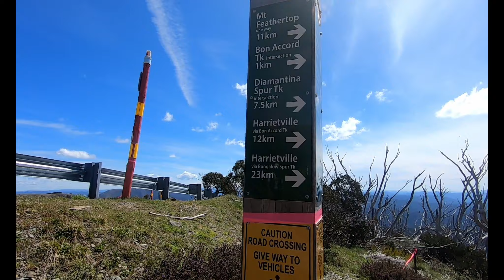GSER 100 miler with Ben Harris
Take a seat as we take just a glimpse of what its like to run a 100 miles. We follow Ben Harris an Western Australian ultra runner coming back for the second time to break the 40hrs for a silver buckle. The Great Southern Endurance Run is brought to you by Sean and Mel from Mountain sports and is no joke this race is a beast minimum 171km with 10300m of elevation yes that's more then Mt Everest in 55hour cut off. So enjoy the views brought to by the Victorian alps around Bright and hope to see you there in 2021